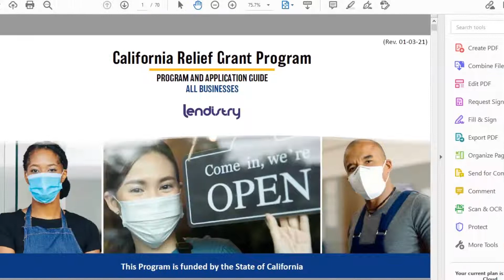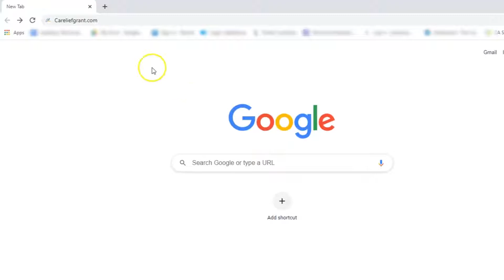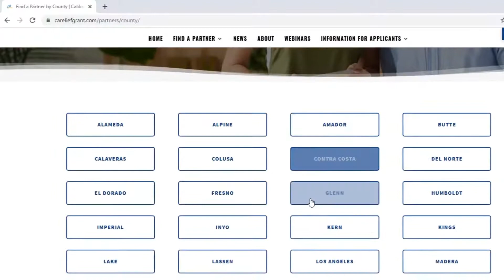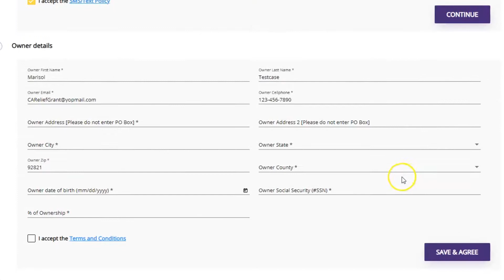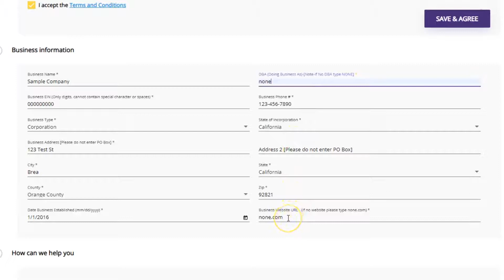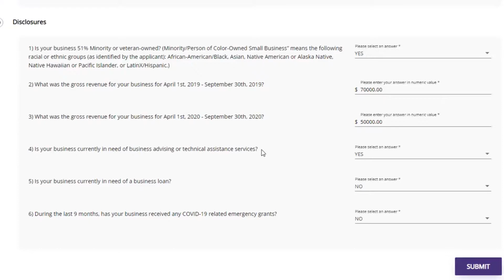Video en Español, CA Relief Grant Program: Como applicar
El gobernador Newsom y la legislatura estatal han anunciado la asignación de $ 500 millones para la pequeña empresa de California.
La fecha límite para aplicar es el 13 de enero de 2021.